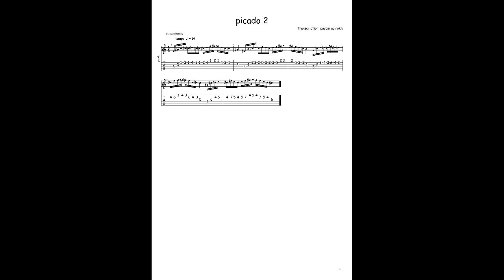افزایش سرعت پیکادو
۲تمرین بسیار مفید برای افزایش سرعت دست